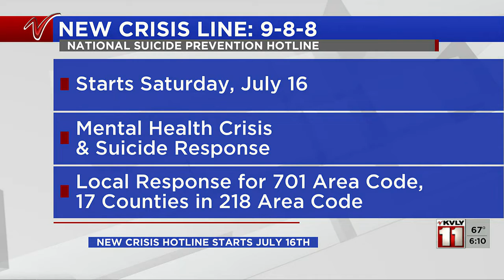Valley Today 6am Part 1 – July 7